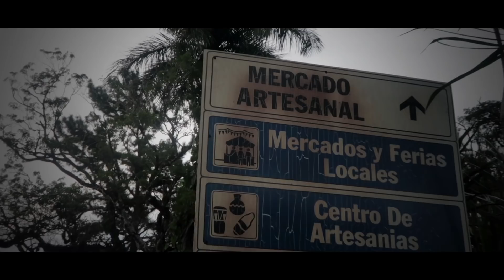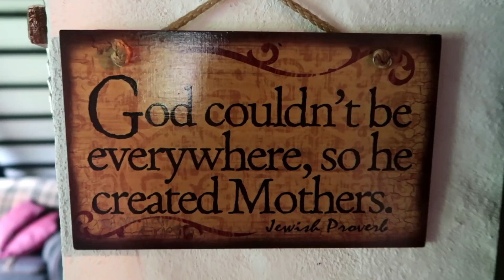MAMÁ EN PANAMÁ | CAP 8 | el valle (y sorpresa)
En noviembre de 2017, cinco madres viajaron 8.000 km desde el Viejo Mundo hasta Panamá para ver a sus hijos.